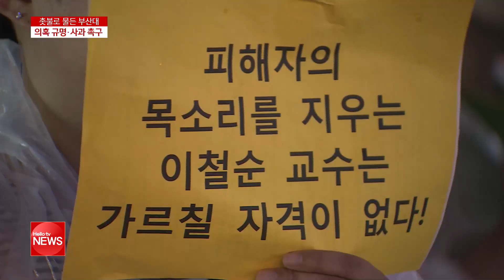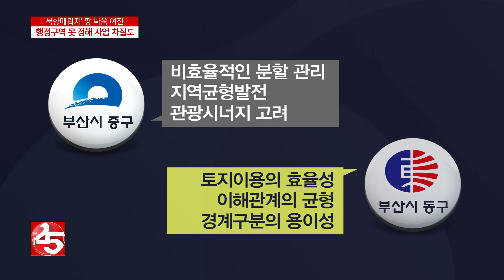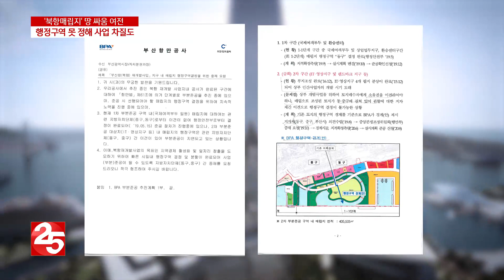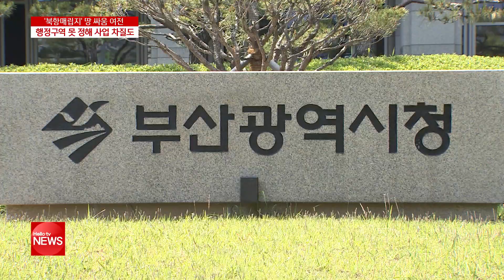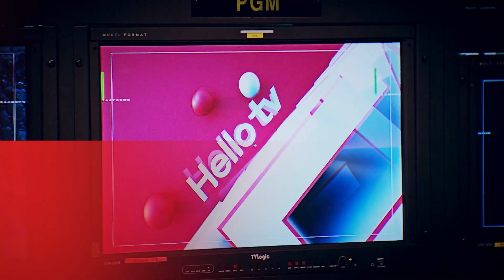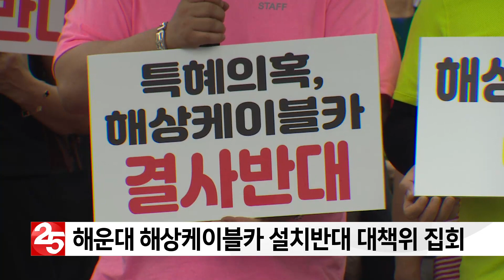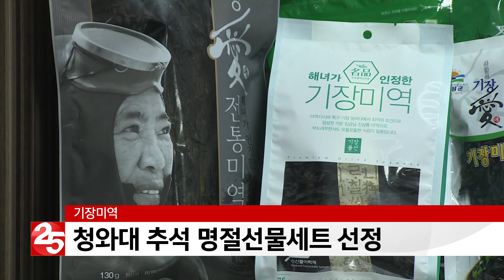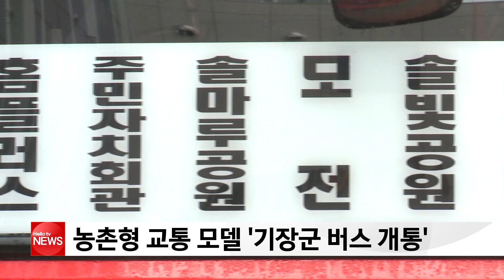헬로TV뉴스 부산(주간) 9월 1일(일)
1.′의혹 규명′·′사과 촉구′ 촛불 든 부산대
2.함께하는 ′마을′ 이웃은 ′가족′
3.아직도 행정구역 못 정한 ′북항매립지′